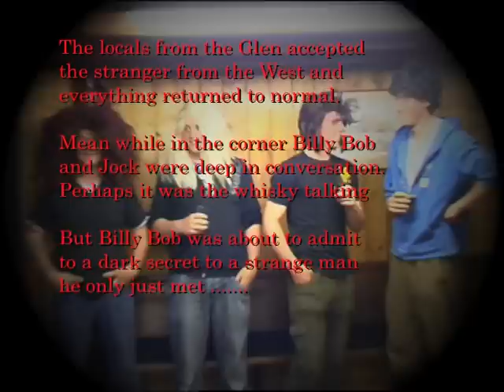Duck of Death (Part one).dv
Horror Movie set up in a Scottish Glen, where a Bald American Hill Walker discovers a village of very hairy men and wants to know the secret. However this leads him to face the 'Duck of Death'. Script by Jamie Marshall